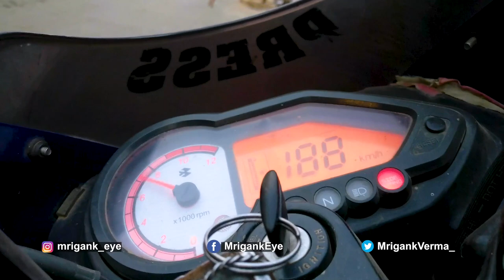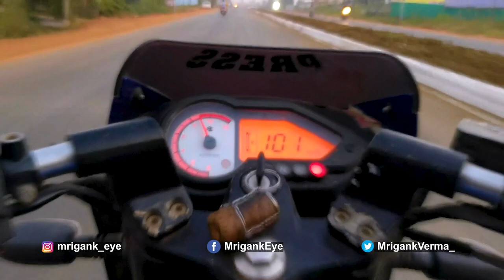5 km In Just 3 Minutes | Pulsar 180 | 110 Kmph | Tumsar Devhadi | Tumsar - Gondia Highway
DO NOT TRY🙏

For Post Production Works write me here